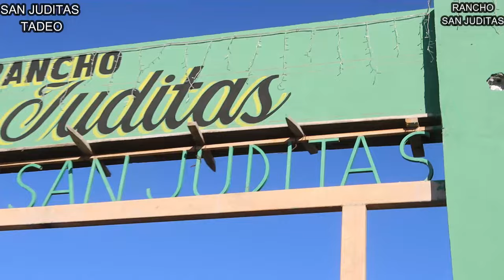SAN JUDITAS CADETES DE JUAN DE JUAN Y ROGELIO BAILONGO